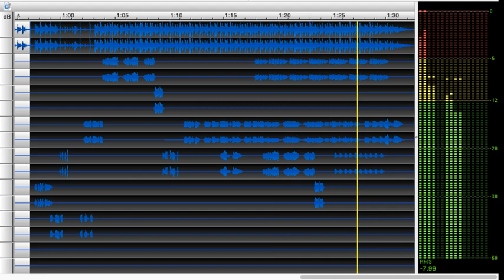O'Zone Plays | Oney Plays x Numa Numa (Remix) | CTS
Nooma nooma hey?

Nooma nooma hey??

Nooma nooma hEY HeY.